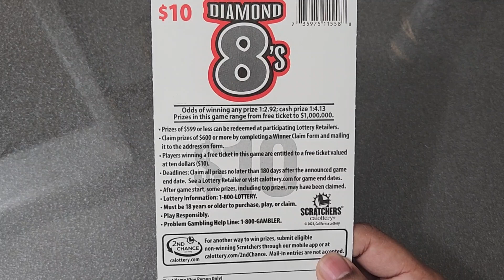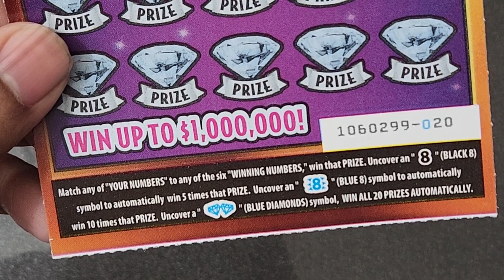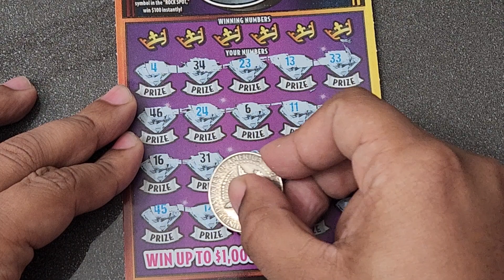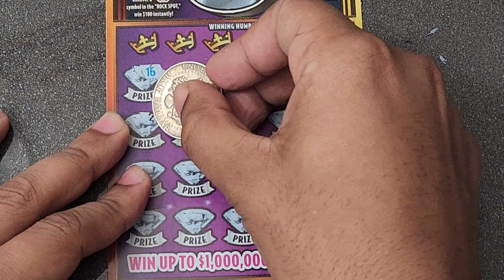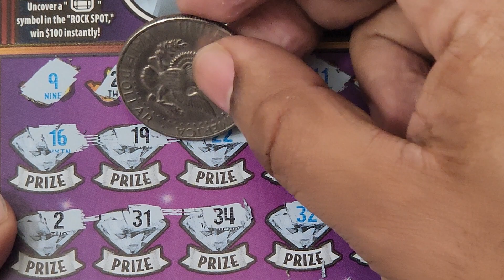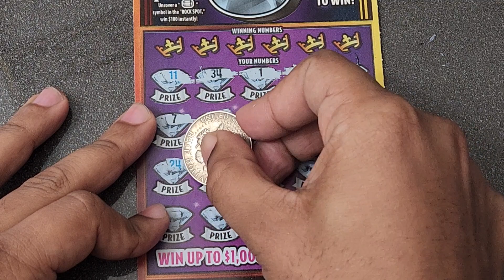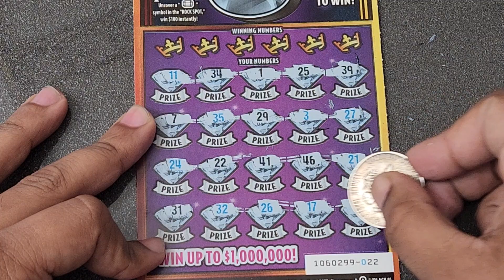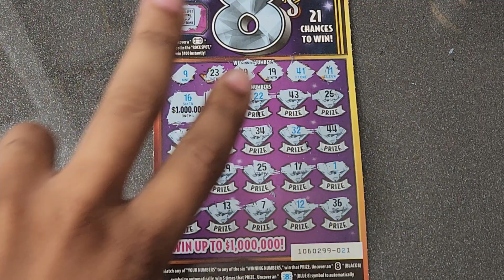NEW DIAMOND 💎 8'S! CA LOTTERY SCRATCHERS